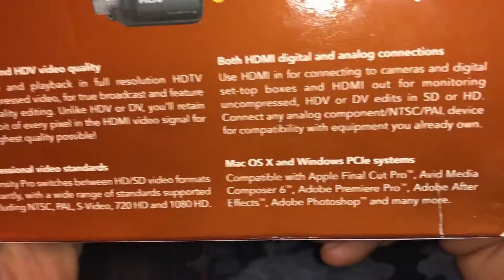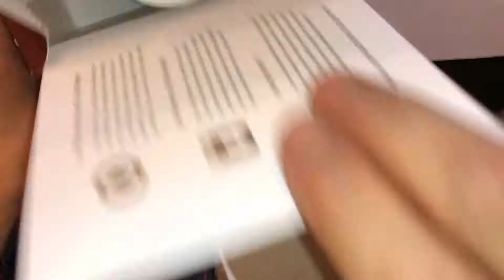Blackmagic Design Intensity Pro HDMI Analog Editing Card PCI Express BINTSPRO (06-2018)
Paid: $108.00